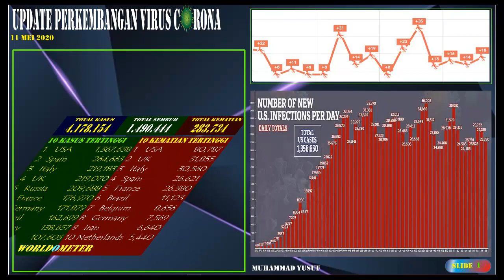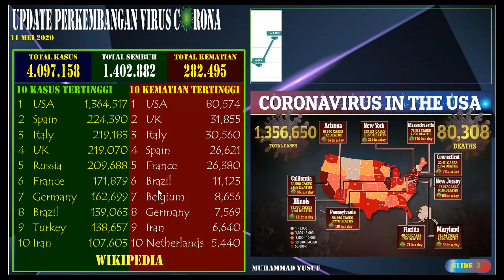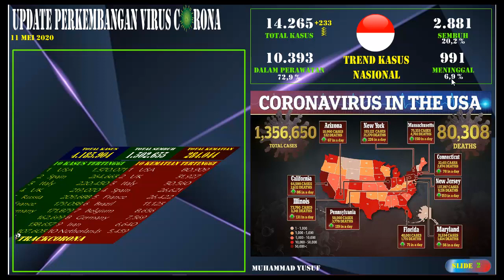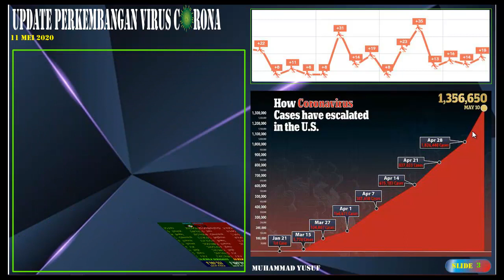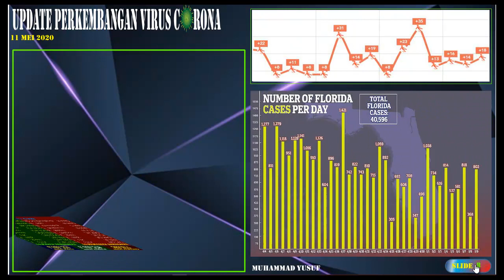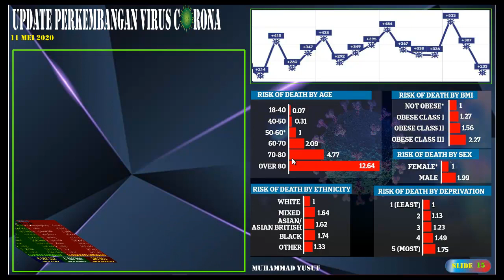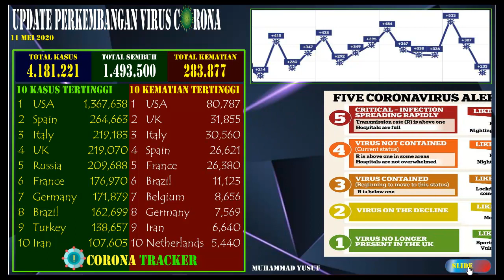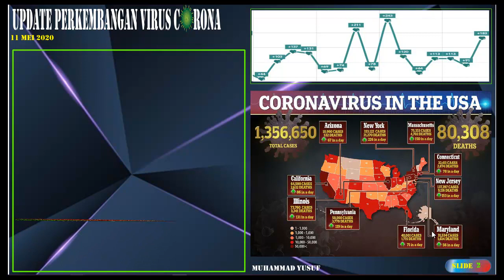PERKEMBANGAN KASUS CORONA DI AMERIKA, INGGRIS, INDONESIA, DAN DUNIA TANGGAL 11 MEI 2020